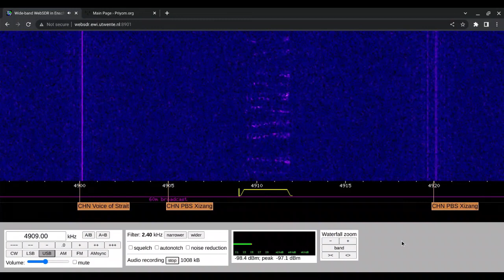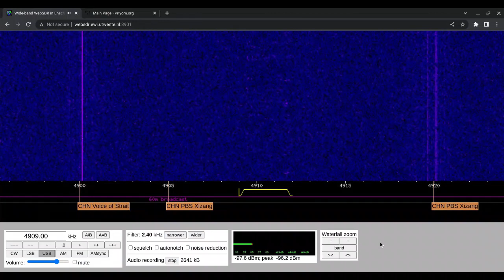E11 Oblique 15/12/2022 1300 UTC 4909kHz